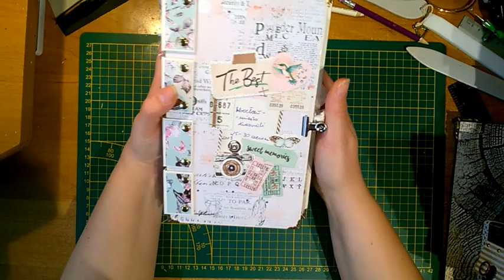Domek krasnoludków - pudełko na album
Sporych rozmiarów pudełko na album w kształcie domku.